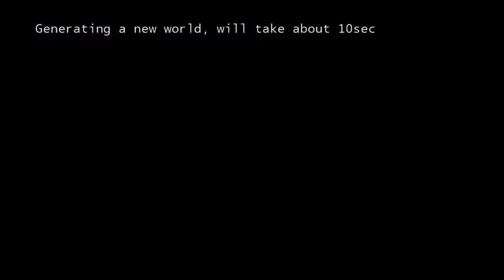Random Gameplay S2: Lootfest II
I remember getting 1000 views on the Block Time episode of Lootfest. LET'S MAKE IT HAPPEN AGAIN! :D

Backround Banner made by ToHardToPwn